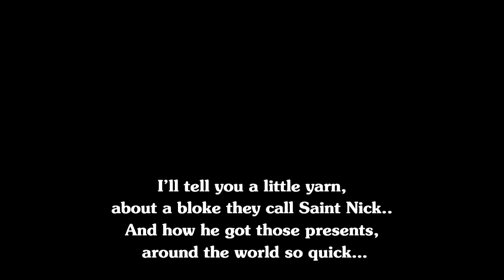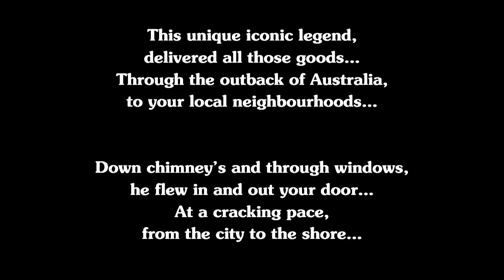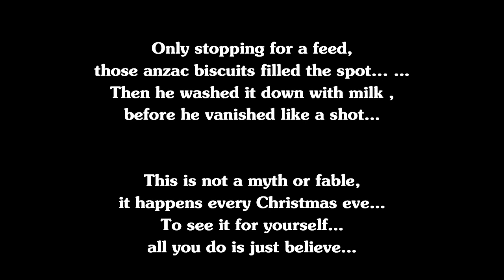Santa's Aussie Helper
Christmas around the world would be the same if it wasn't for Santa and his helpers.
This is a poem about Santa's Aussie helper..